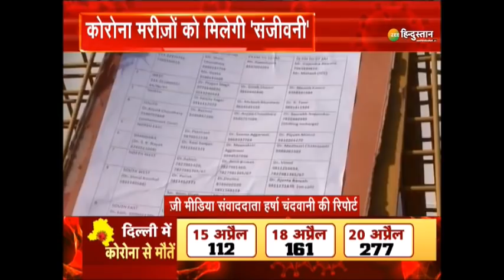Corona virus Update : Delhi से इस वक्त की बड़ी ख़बर, Free में Vaccine दी जाएगी | CoronaVACCINE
दिल्ली सरकार ने निर्णय लिया है कि 18 साल से अधिक उम्र के लोगों को मुफ़्त में वैक्सीन दी जाएगी.इस महामारी में हमने देखा है कि 18 साल से कम उम्र के जवान और बच्चे भी बहुत संक्रमित हो रहे हैं, अब उनके लिए भी सोचने का समय आ गया है कि ये वैक्सीन उनको भी लगाई जा सकती हैं और अगर नहीं लगाई जा सकती तो मैं उम्मीद करता हूं कि जल्द दूसरी वैक्सीन भी ईजाद होंगीः

About Channel